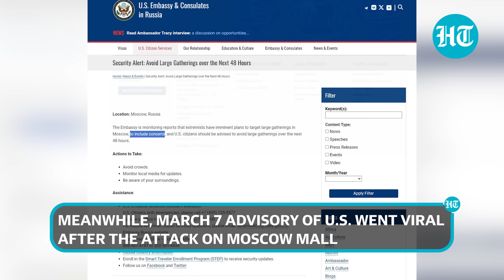Moscow Mall Attack: Was U.S. Aware Of ISIS Plot Against Russia? March 7 Advisory Goes Viral | Watch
United States has revealed that it had already alerted Russia about a potential terrorist attack on its soil. The information was released by White House, hours after ISIS gunmen stormed a mall in Moscow and killed more than 60 people. Watch the video for more details.

INTERNATIONAL NEWS